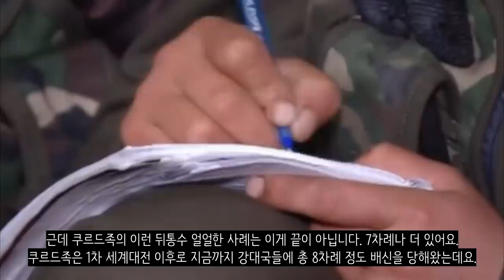유대인보다 더 불쌍한 역사를 가진 쿠르드족 이야기_[센서 스튜디오]